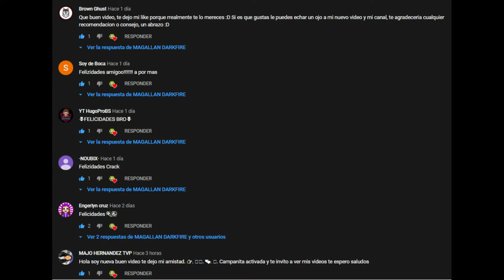🔥¡LA CANCION QUE USA FEDE VIGEVANI🔥*DIVINERS SAVANNAH*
"La cancion que usa Fede Vigevani - Diviners Savannah:La cancion es del famoso Justin Bieber, la cancion ya tiene casi 5 años y Fede Vigevani la usa hace casi 3  años que la va usando,ultima mente se hizo viral un lyrics traducido al español-en 2017 ese Lyrics con traduccion en español tenia casi 20 millones, ahora tiene 45 millones y casi todo los comentarios son de suscriptores o fan de Fede Vigevani."

🔥MIS METAS🔥

☑10

☑25

☑35

☑45

☑50

☑60

☑80

☑100

☑110

☑125

☑150

☑185

☑200

☒250

☒295

☒300

☒350

☒400

                          [CANALES DE LA VECIBANDA]